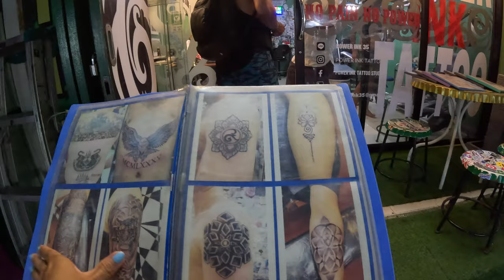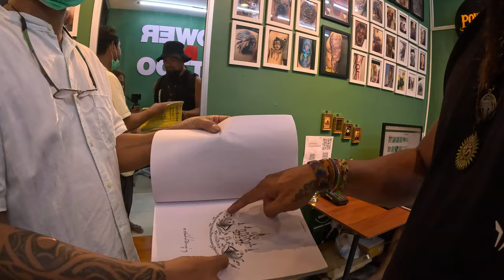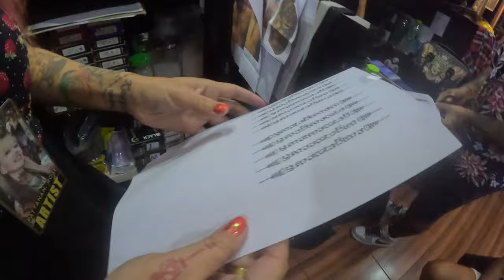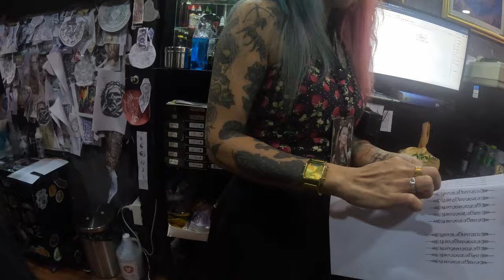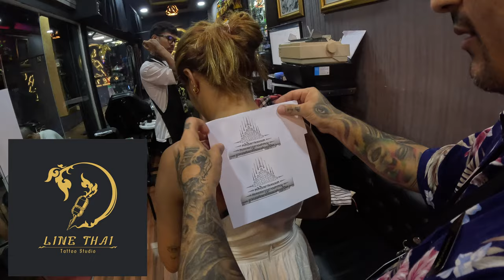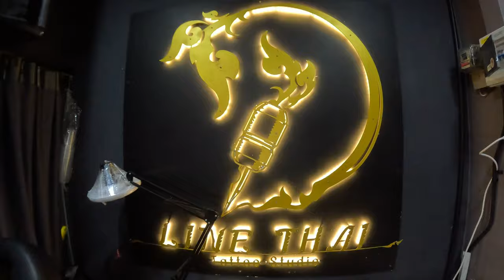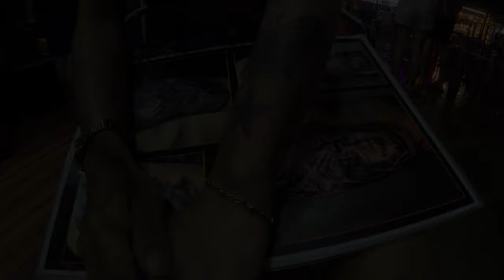BEST PLACE TO GET TATTOOS IN BANGKOK - KHAOSAN ROAD TATTOOS STORY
THAILAND BANGKOK JOURNEY:
THAILAND BACKPACKING ADVENTURE  VLOG#8 - EXPLORING AROUND THE PARTY PLACE IN KHAOSAN ROAD STREET.

Description:
This is our 1st experience to visit the party crowed in KHAOSAN RROAD, and decided to get a tattoo experience in LINE THAI TATTOO STUDIO, highly recommend this place amazing and friendly people and a good artist as well they don't over charge the price as well, as we paid 2,500 Thai Bath for a Traditional tattoo.